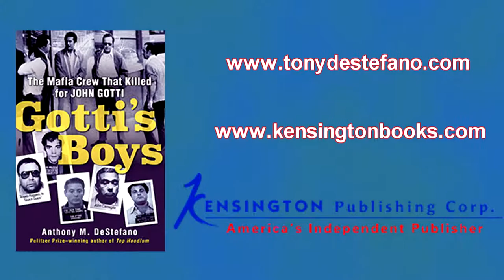Anthony M. DeStefano Discusses ''Gotti's Boys''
Pulitzer Prize-Winning Crime Journalist On John Gotti And His Killers